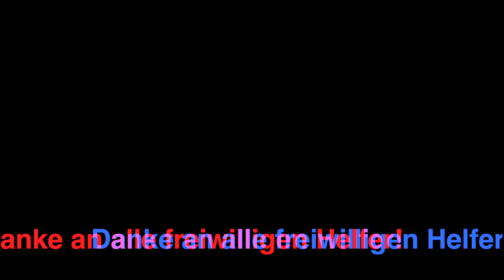Hochwasser Katastrophe hat unser Dorf zerstört | SPENDENAKTION von Bustler Garage & Bagger Kauf!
Ich bin leider auch von der Hochwasserkatastrophe betroffen und zeige dir das Ausmaß. Darum bitte ich um eine Spende, damit du den Menschen, mir und meinem Dorf helfen kannst! Unter dem folgenden Link kannst du eine Spende per PayPal abgeben:

Jetzt gibt es auch die Möglichkeit auf ein Bankkonto zu Spenden, für alle die kein Paypal haben!

Spendenkonto
Daniel Piskorski

Um mit den Aufräum- und Reparaturarbeiten schneller voran zu kommen, habe ich mir einen Bagger gekauft und zeige ihn dir in diesem Video.

Bei eine Spendensumme von 10.000€ wird der Bagger für alle Dorfbewohner kostenlos zur Verfügung gestellt!